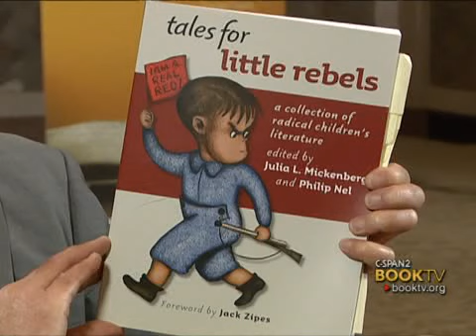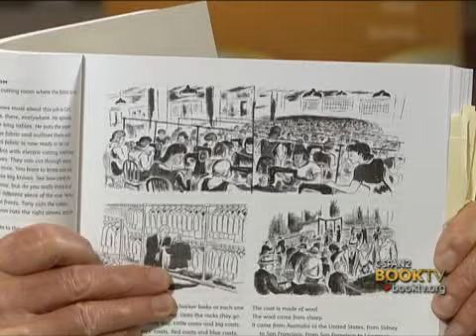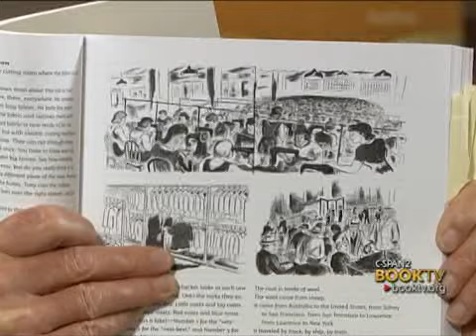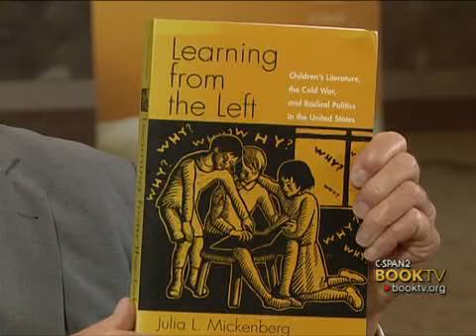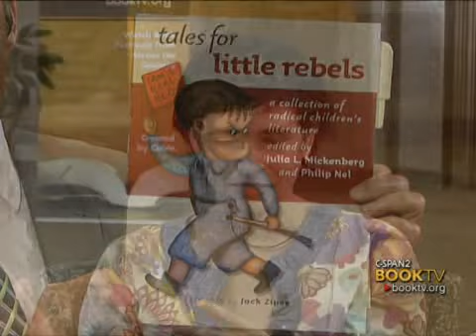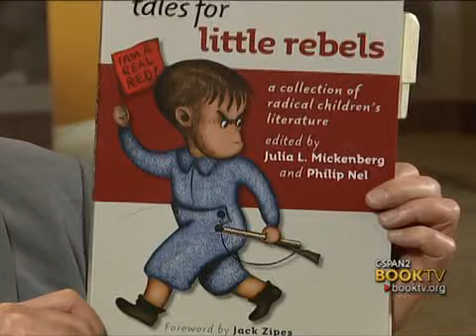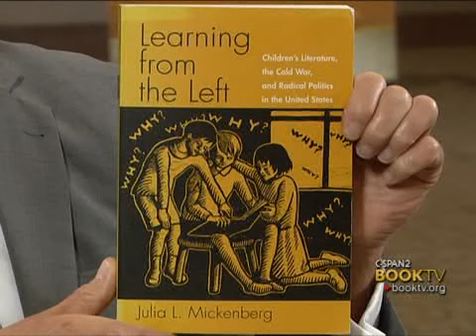BookTV: Julia Mickenberg, "Tales for Little Rebels: A Collection of Radical Children's Literature"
Book TV talked to Julia Mickenberg of the University of Texas at Austin about her book. "Tales for Little Rebels."  The interview was conducted at the University of Texas.